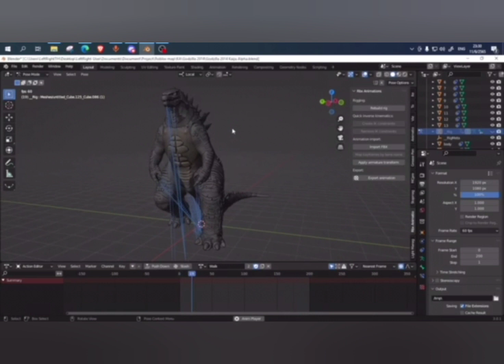more work on g14 kaiju alpha